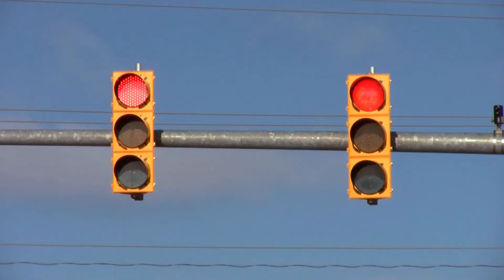BTJ weekly report 15 Feb, 2021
Latest Update from the school - 15/2/21